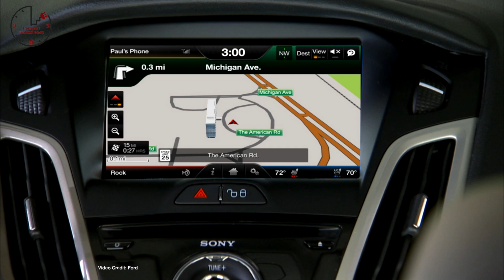Next-Gen LEAF, Super Fast Charging, Record Breaking EV-- TEN Future Car News 5/19/2017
Weekly show about future cars and future car technology.  This week news about: Teaser - Nissan teases next-generation LEAF pic ahead of launch later this year
Dropping Diesel - Crediting Tesla, Volvo said current diesel engines will be its last, and will focus on electric vehicles from now
Tunneled - Elon Musk releases teaser video of Boring Company sled on prototype track
Single Seat - Electra Meccanica readying itself for launch in a few weeks
Unexciting?  - Toyota CEO says shift to EVs will cost money and may lack excitement
Ousted - Elon Musk fires head of Grohmann Engineering over concerns relating to the company’s legacy clients
Sibling Rivalry - Hyundai IONIQ EV and IONIQ Hybrid pitted against each other on long-distance road trip.
Like The Phoenix - Reborn Fisker Karma begins deliveries as Karma Revero after several year break in production
Competitively Priced - Ford says its first mass-produced EV will have 300 miles of range, be competitively priced
LA To SF - Lightning Motorcycles plans a record-breaking motorcycle run from LA to San Francisco without recharging.
No Wires -  Renault, Qualcomm demonstrate dynamic wireless charging
Record-Breaker - NIO EP9 sports car sets new production car record at Nurburgring